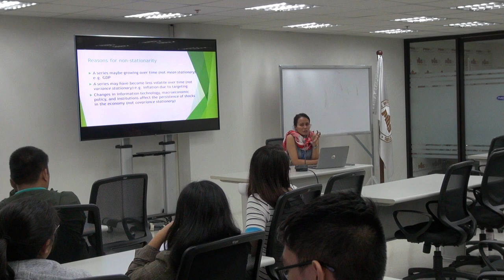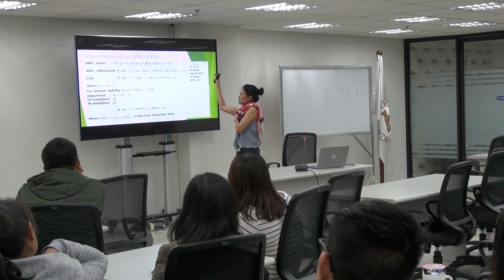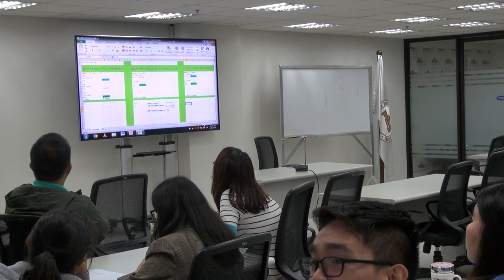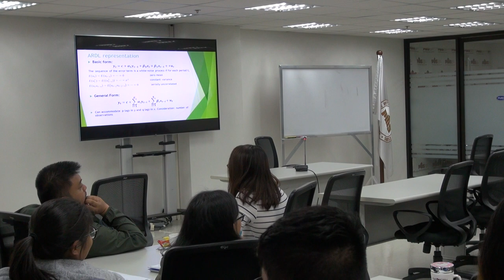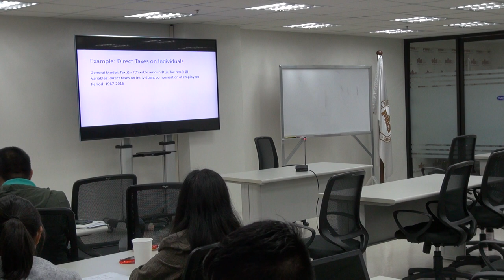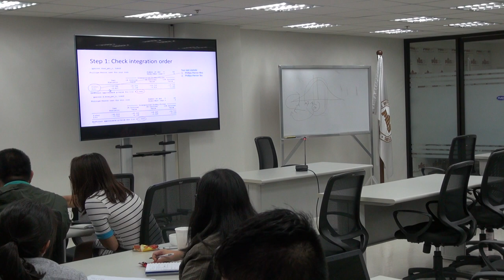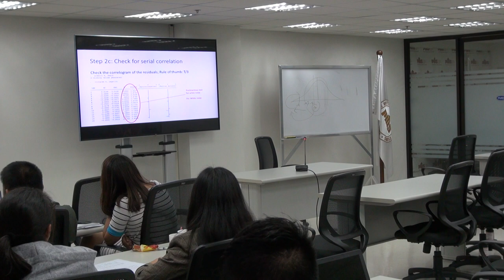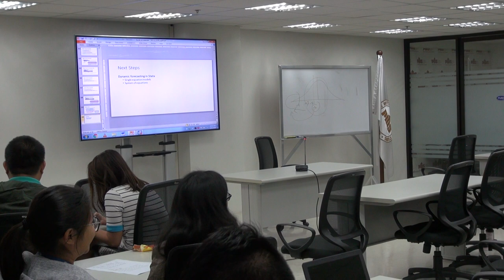Economic Development Amid Geopolitical Risks (Part 1)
Economic Development Amid Geopolitical Risks: US and Chinese Grand Strategies, Asian Economic Development, and Philippines Scenarios (Part 1)